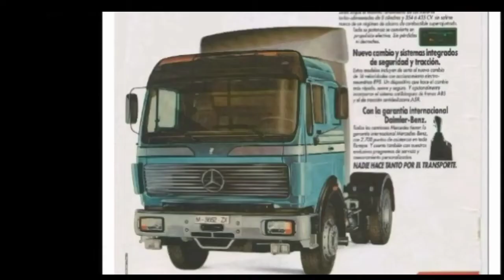Mercedes NG - SK - Actros teil T.I.R 1982 - 2022